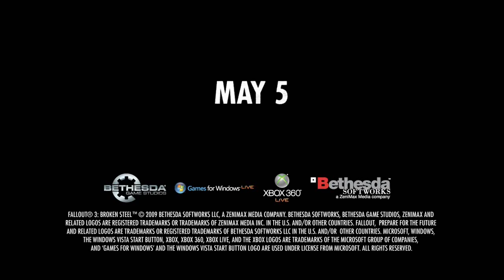Fallout 3 HD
New HD trailer for Fallout 3